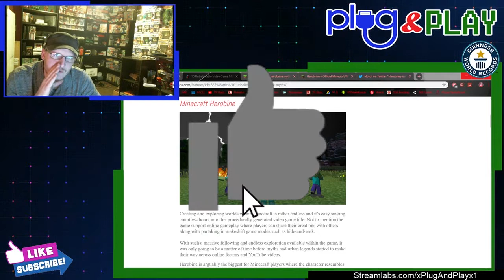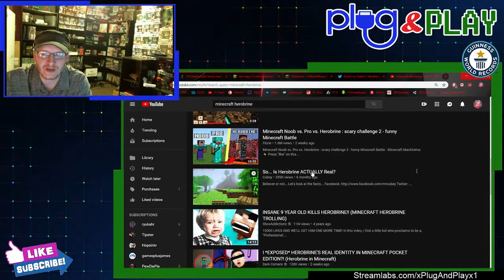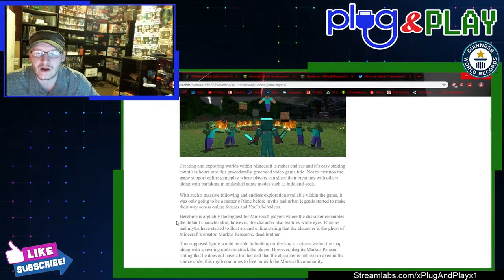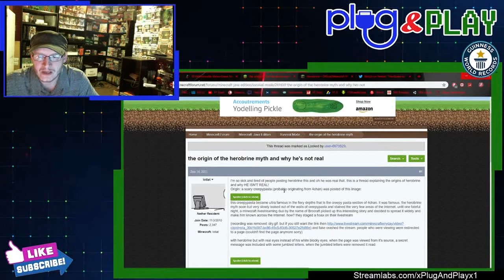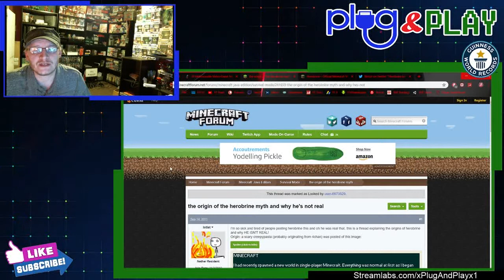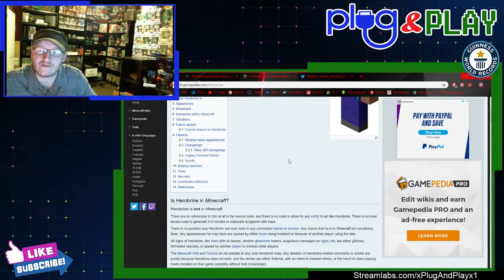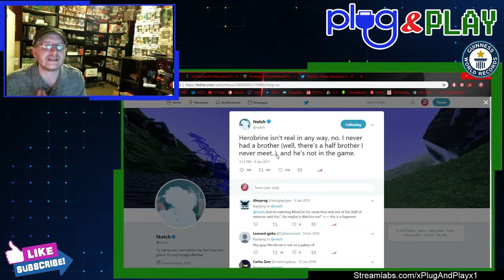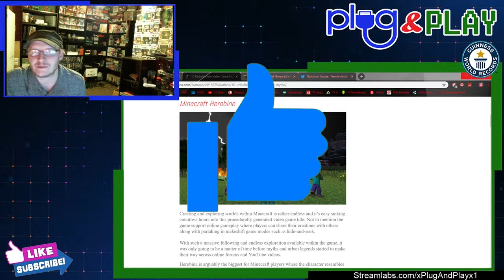Friday Gaming Myths ~ Minecraft Herobrine ~ Real or Fake?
Every Friday we're going to dive into some random video game legends and myths, for no good reason apparently! Today we take a deeper look at the Minecraft "Herobrine" myth.